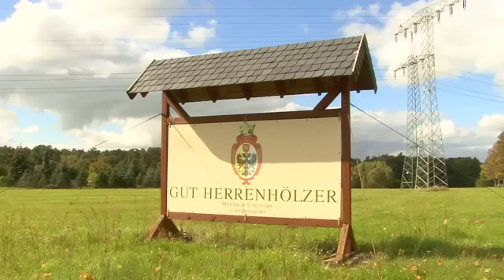LebensTraum Dorf - Gut Herrenhölzer